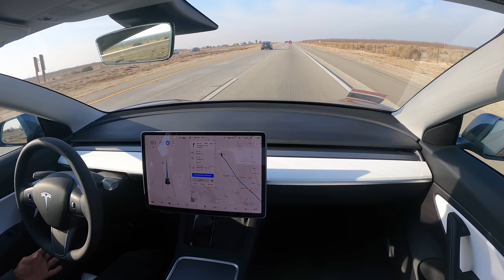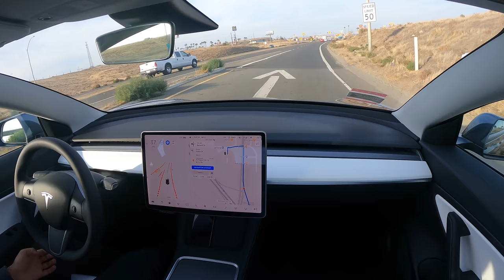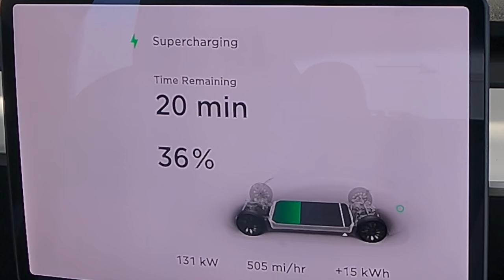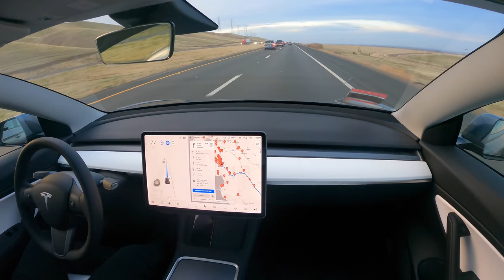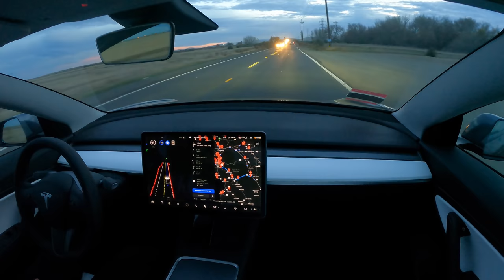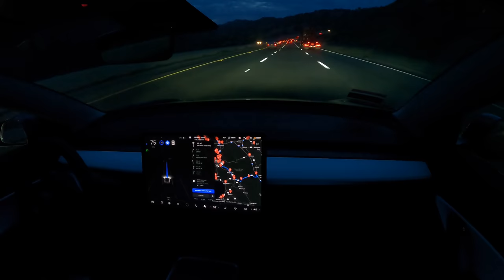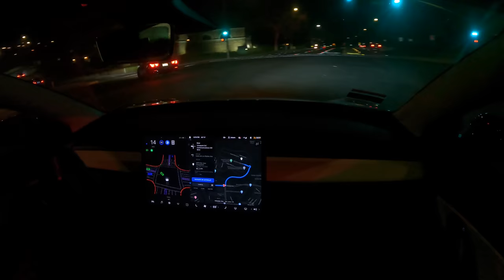Tesla Autopilot FSD Los Angeles to Silicon Valley Zero Interventions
Tesla Autopilot FSD Beta drives from Los Angeles to Silicon
Valley with zero interventions. Started at SpaceX headquarters in Los Angeles (Hawthorne) and made one charging stop in Kettleman City before arriving in San Jose. Absolutely 0 human driving for the entire 6 hour trip. Only thing the driver had to do was charge the car –– about 1 minute and 15 seconds of human control over a 6 hour drive. The fact that it made it all the way down to Los Angeles and then back up with zero intervention suggests that this is more than just luck. The software is getting better. This drive was even better than the last one, although there were still many mistakes and areas for improvement that didn't require a disengagement. Can you spot them? Will try and post raw 1x footage if I can as well.

Note: Many people who aren't familiar with Autopilot seem to be confused about why I'm touching the wheel throughout the video. This is a safety feature of Autopilot that is designed to make sure the user is paying attention, i.e. that they haven't fallen asleep accidentally. The wheel touches are NOT controlling the car. The blue steering wheel icon on the screen indicates that Autopilot is engaged, and when it is engaged the wheel is being completely controlled by the computer. If the human moves the steering wheel, the blue steering wheel icon on the screen would disappear. Therefore, you know from looking at the blue steering wheel icon that my touches were not controlling the car's driving. In the future, this requirement to touch the steering wheel will be removed once the software is reliable enough that attention is not needed all the time.